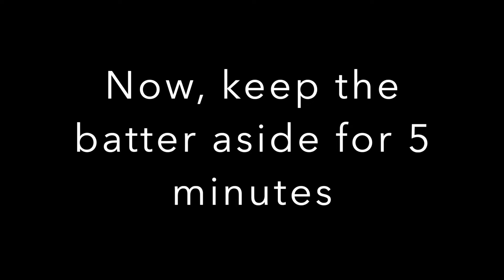Homemade Instant Paniyaram Recipe | Cook Eat Share Repeat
Paniyaram is a south indian cusine which also known as Appe, Paddu, GuLiyappa or Yeriyappa.Paniyaram is  made by steaming batter and vegetables using a mould.

Ingredients
Suji (Semolina) - 1 Cup
Dahi (Curd) - 1 Cup
Roasted chana dal, urad dal & mustard seeds - 1/2 table spoon.
1 small onion
French beans - 2-3 beans
1 small tomato
1 small capsicum
Green chillies & ginger.